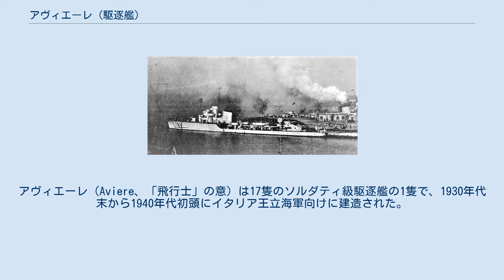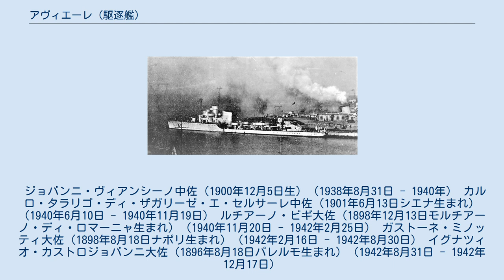アヴィエーレ (駆逐艦)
アヴィエーレ（Aviere、「飛行士」の意）は17隻のソルダティ級駆逐艦の1隻で、1930年代末から1940年代初頭にイタリア王立海軍向けに建造された。
 ソルダティ級駆逐艦は前級のアルフレード・オリアーニ級の小改良したものである。
同級の垂線間長は101.6m、全長は106.7mである。
全幅は10.15mであり、平均喫水3.15m、満載喫水は4.3mとなる。
ソルダティ級の基準排水量は1,850 - 1,880トン、満載排水量は2,490 - 2,590トンとなる。
戦時乗組定員は将校および兵員合わせて206名となる。
 アヴィエーレは3基のヤーロウ式ボイラーから供給される蒸気を用い、それぞれが一軸のプロペラシャフトを駆動する2基のパーソンズ製ギアード蒸気タービンを動力源としている。
最大軸出力48,000shp（36,000kW）および34 - 35ノットで設計されたソルダティ級は、海上公試では軽積載で39 - 40ノットに達した。
同級は速度14ノットで2340カイリ、速度34ノットでは682カイリの航続距離を得るのに十分な燃料を搭載できた。
 アヴィエーレの主砲は計4門の50口径120㎜砲を、上部構造前後に配置された2基の2連砲塔に搭載していた。
船体中央のプラットフォームには15口径120㎜照明弾発射砲を搭載していた。
ソルダティ級の対空防御は8門のブレダM35 20mm機関砲が担っていた。
船体中央部に3連装2基6門の533mm魚雷発射管を備えていた。
対潜戦用のソナーは装備していなかったが一対の爆雷投射機を備えていた。
同艦には48発の機雷を搭載することもできた アヴィエーレはリヴォルノのOTO造船所で建造され、1937年1月16日に起工され、1937年9月19日に進水、1938年8月31日に竣工した。
 イタリアが1940年6月10日に第二次世界大戦に参戦した際、アヴィエーレは同型艦のアルティリエーレ、ジェニエーレ、カミチア・ネーラとともに第11駆逐艦部隊の一部だった。
 6月11日に第11駆逐艦部隊の他の同型艦、第12駆逐艦部隊（アスカリ、ランチエーレ、カラビニエーレ、コラッツィエーレ）、第3巡洋艦分隊（重巡洋艦トレント、ポーラ、ボルツァーノ）および第7巡洋艦分隊（軽巡洋艦ムツィオ・アッテンドーロおよびエマヌエレ・フィリベルト・デュカ・ダオスタ）とともにシチリア海峡での偵察任務に赴き、6月19日にはアウグスタからリビアのベンガジへ補給物資を輸送した。
 7月7日1545時に専門部隊と第3巡洋艦分隊（トレントおよびボルツァーノ）はメッシーナを出航し、第2艦隊の他の艦艇（重巡洋艦ポーラ、第1、第2および第7巡洋艦分隊の計9隻の駆逐艦部隊および第9、第10、第12および第13駆逐艦艦隊）に加わってリビアへの輸送任務を務めた後に、第1艦隊に加わって7月9日のカラブリア沖海戦に参加した。
この衝突でのイタリア艦隊の撤退中に、第11駆逐艦部隊は1615時にイギリス艦艇を発見して攻撃を開始し、特にソルダティ級一番艦のアルティリエーレが張った煙幕から出たアヴィエーレは敵艦から10,800メートルに行ったが、他の3艦（戦艦に対して7発、巡洋艦に対して3発の合計10発の魚雷を発射した）と一緒には魚雷を発射することができなかった。
 10月6日の朝、姉妹艦3隻とともにリビアに向かう航路で2隻の商船と4隻の駆逐艦を目視した第3巡洋艦分隊（トレント、トリエステ、ボルツァーノ）に合流し、"CV"作戦を実行するのを支援するためにメッシーナを離れたが、イギリスの戦艦を目視したのちに全艦艇が帰港した。
 1940年10月11日から12日にかけての夜、カルロ・タラリゴ中佐の指揮の下、第11部隊の僚艦3隻及び第1部隊の水雷艇（アルシオーネ、アイローネ、アリエル）を伴ってマルタ島東海域に、当海域にいるはずの英艦を探す哨戒任務に派遣された。
10月12日の夜の早い時間に、第1部隊の水雷艇3艇がマルタへの船団護衛の後でアレクサンドリアへ帰投中のイギリス海軍の大船団の一部である軽巡洋艦エイジャックスを攻撃し、混乱した対決の後にアイローネとアリエルが沈没したが、エイジャックスの損害は軽微だった。
0137時に攻撃に先立って水雷艇は探知信号を送ったが、これは第11部隊の駆逐艦によって異なる時刻に受信された。
アヴィエーレは0156時に信号を受信し、北に転針した後に攻撃を率い、0210時に英巡洋艦を目視...